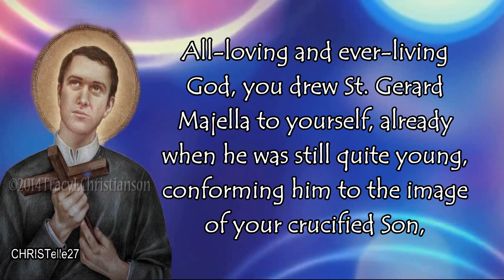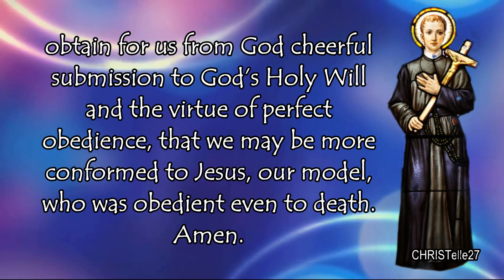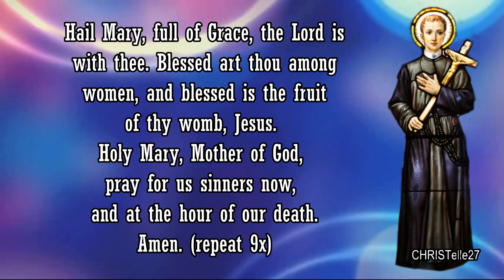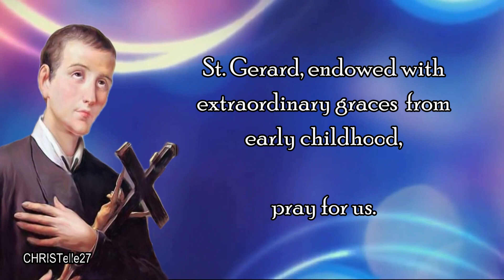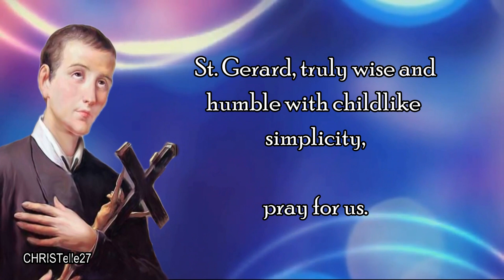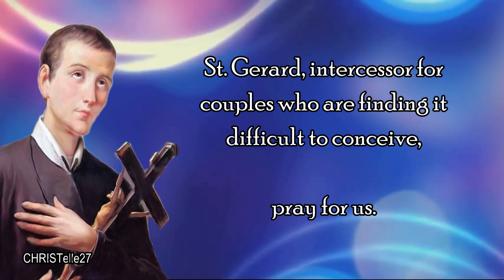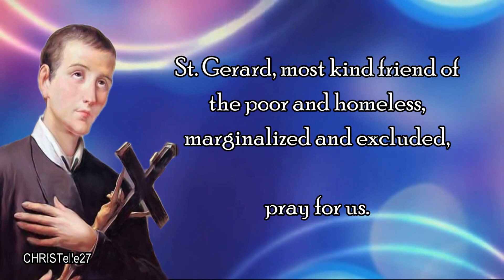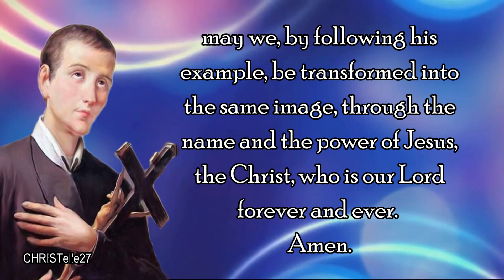Novena in Honor of St. Gerard Majella : Day 5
FEAST DAY: October 16
FIFTH DAY NOVENA: October 11
PATRON SAINT OF Children (and unborn children in particular); childbirth; mothers (and expectant mothers in particular); motherhood; falsely accused people; good confessions; lay brothers

OPENING PRAYER
(To be prayed each day)
All-loving and ever-living God, you drew St. Gerard Majella to yourself, already when he was still quite young, conforming him to the image of your crucified Son, grant we pray that, imitating his example, we too may be conformed to the same divine image, through Jesus Christ, our Lord. Amen.

V. Pray for us, O St. Gerard.

St. Gerard, model of holy obedience, who throughout your life heroically submitted your judgment to those who represented Jesus Christ to you, thus sanctifying your lowliest actions, obtain for us from God cheerful submission to God’s Holy Will and the virtue of perfect obedience, that we may be more conformed to Jesus, our model, who was obedient even to death.

Pray 10 Hail Marys

Say the Litany to St. Gerard Majella

St. Gerard Majella, pray for us.